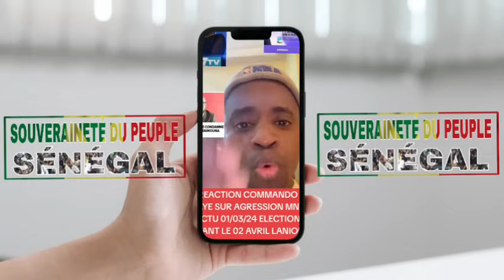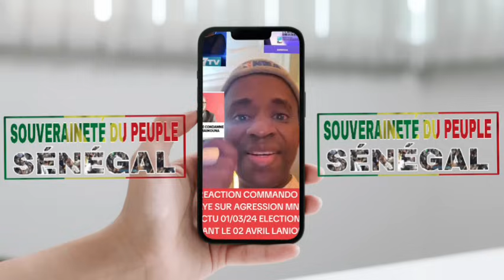URGENT 🔴 CAMÉRA DE SURVEILLANCE CHEZ MAÏMOUNA NDOUR FAYE FARBA NGOM ET...